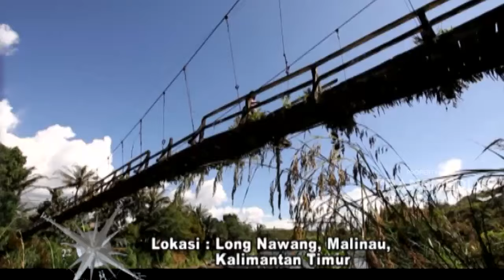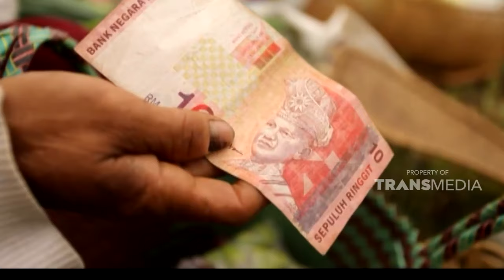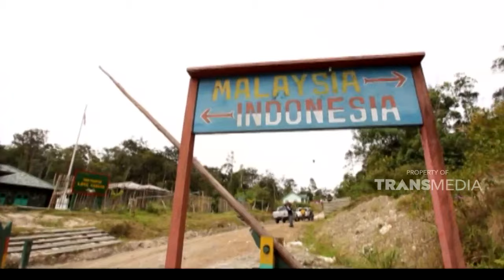Kehidupan di perbatasan Indonesia Malaysia serba mahal | JELAJAH